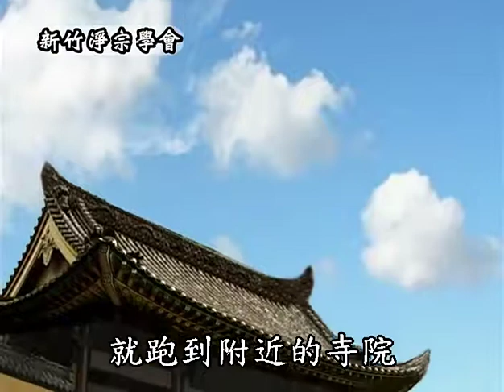SekaXing@动画：念佛之乐-念佛能卖苦 (11/20)